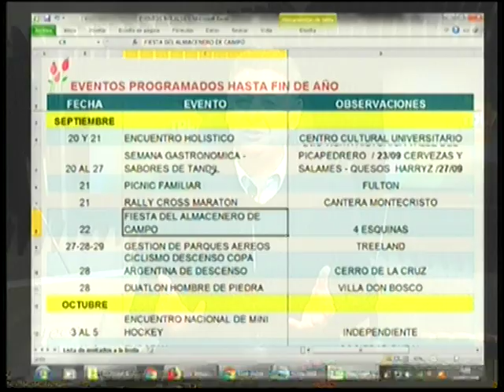Alejandro Bonadeo en el desayuno de Tandil Despierta